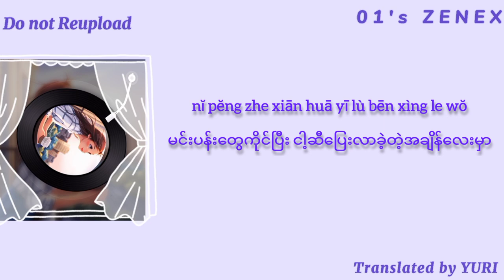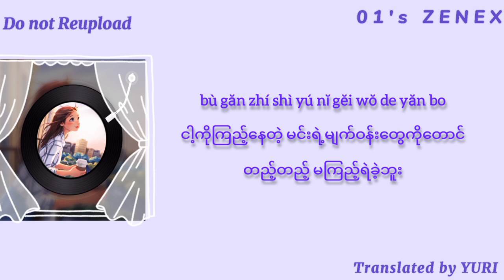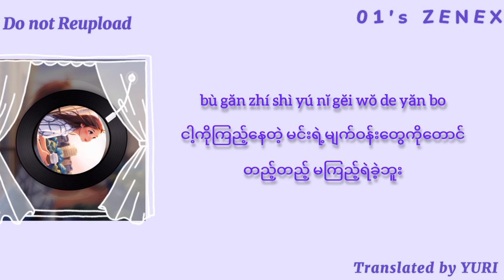飞鸟恋爱日记(Fēi niăo liàn'ài rì jì) Myanmar Translation